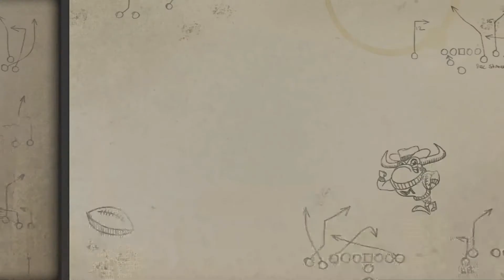🏈 MADDEN NFL 18 // Longshot // Story Mode // #003 [Deutsch/German]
🎮 MEIN CONTROLLER:
Speedlink Torid Amazon Edition